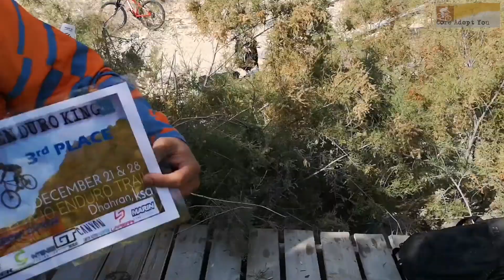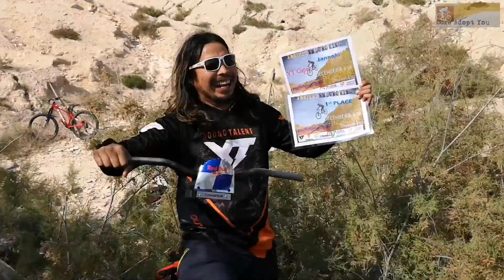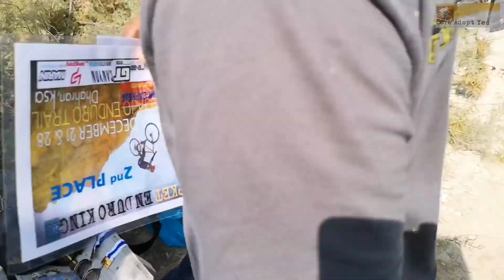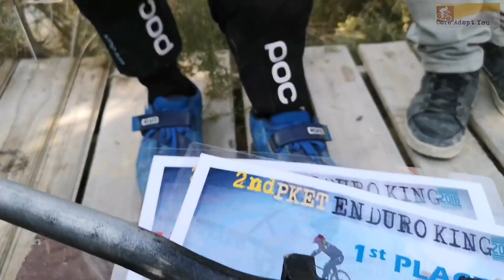AWARDING CEREMONY ¦ 2nd PKET ENDURO KING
Presented by: c o r e  a d o p t  y o u
In Association with:  t a h  b a g  h a c k